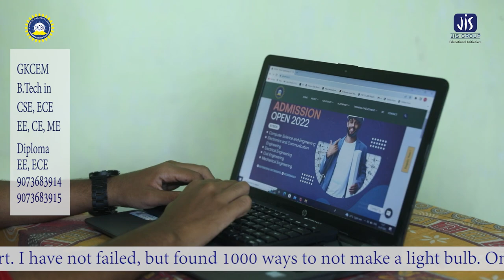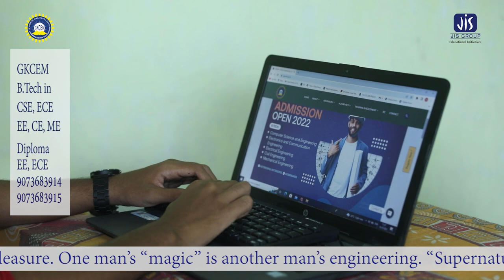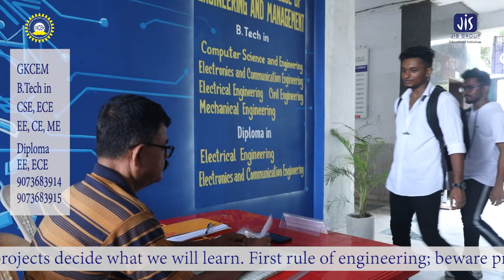GKCEM CAMPUS-Episode 1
Greater Kolkata College of Engineering & Management (GKCEM) is one of the educational initiatives of JIS Group and is recognized as one of the best self-financing engineering college in West Bengal. The college offers B.Tech courses in CSE, ECE, EE, ME and CE under MAKAUT (formerly WBUT) and Diploma courses in EE, ETC under WBSCTVESD. The Institute is approved by AICTE.GKCEM has a state-of-the-art infrastructure in modern teaching equipment, laboratory facilities, central library with 26000 books, 2000+ Title, e journal and in-campus hostel separately for boys and girls. Our esteemed teaching faculty comprises of renowned research scholars and academician of the leading institutes from within and across West Bengal and all of them
are as per AICTE norms. Training & Placement function is managed by the central T&P cell of JIS Group. It provides excellent placement facility as per company specific criteria. Special aptitude tests and soft skill development classes are also conducted for performance in campus interview. For the convenience of the students we offer transport facility from Baruipur station.